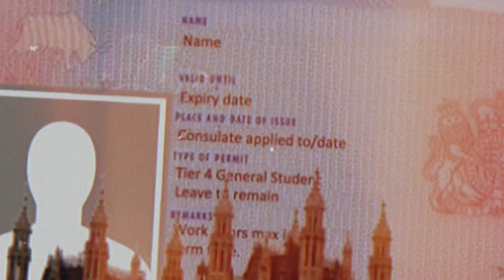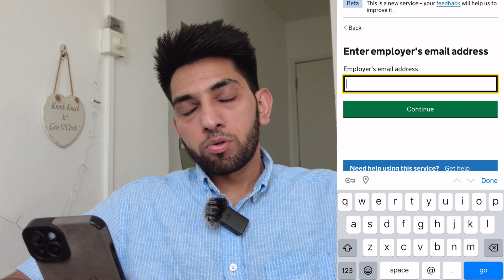How to Get SHARE CODE UK Just in 30 SECONDS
In this video, I am gonna tell you that how to get Share code UK in 30 sec, YEAH! It's possible to get right to work share code fast. It can also work as your right to rent share code in the UK. So, If you are facing any share code UK problem or about getting share code UK.
Watch this video till the end if you want to know that how to get UK Share Code just in 30 Seconds.

🧩Video key points:
- UK Gov Website portal
- Live demo of How to Get share code UK
- 30 sec process pf getting share code

🔎 People Often Search For:
- Share code Kaise Nikale
- UK me share code kaise banaye
- Share code UK right to work
- UK BRP Share code
- How to generate UK Share code